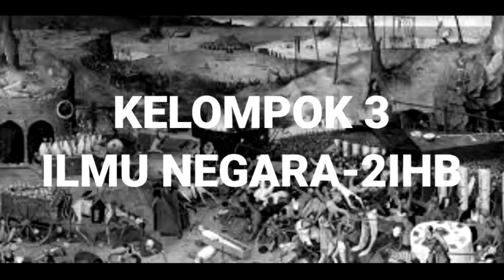Tipe-tipe Negara Dalam Sejarah dan Para Tokohnya | Part 1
Kelompok 3
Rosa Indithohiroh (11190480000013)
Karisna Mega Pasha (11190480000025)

Dosen pengampu: Irfan Khairul Umam L.L.M

Sejarah hadir bukan hanya sebagai hiasan peradaban semata, kehadirannya itu untuk dipelajari untuk dijadikan pembelajaran untuk kedepannya. Begitupun dengan tipe negara yang telah menghiasa alur peradaban sejarah dunia, perlulah kita mempelajarinya untuk kemaslahatan manusia seluruhnya. Yang tentunya dengan pembelajaran ini kita akan mengambil makna dan menentukan peran selanjutnya untuk bernegara seutuhnya.